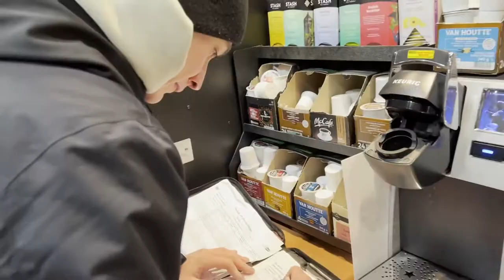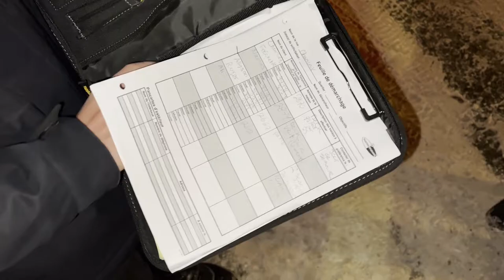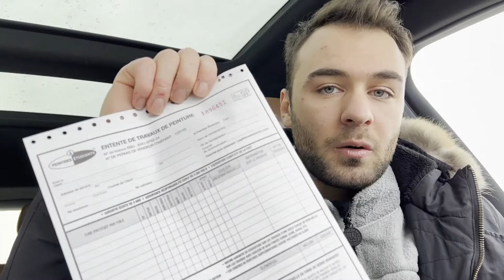WEEK 2: Our first SALE + over 100+ Leads in our First Week!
This week, our team got trained to go canvassing and find our first clients of 2022! We also sold our first projects of the year! Lastly, I cover what it takes to organize a six figure business!